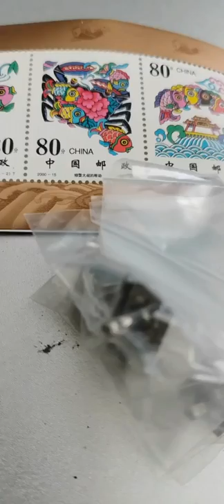NIKKA China hand bag Brass fashion accessory Factory,lowest price hand bag Stainless Manufacturer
NIKKA Industrial Limited

antique brass
leather backpacks
forged antique brass hook
bag hardware restoration
tracker zipper puller extension
handbag hardware
ornate brass hook
leather hardware australia
jacket zipper puller replacement
suitcase accessories markers
drum hardware bag
antique brass chandelier
unique leather backpacks
leather crafting tools
handbag hardware rings

octopus brass hook
watch band w brass buckles
lanyard keychain
flat magnetic bracelet clasp with glue in ends
list of bullet brass manufacturer and there marks
mens leather harness double tongue buckles
photo keychain
handbag hardware supply
blue elf 120 pcs 3/8" (10mm) black contoured side release plastic buckles with free cable organizer
antique brass oil lamps
woven leather bags
carabiner keychain
brass jewellery manufacturer
brass high gold jewellery manufacturers
she outgrew brass buckles on her shoes lyrics
stamped brass hook style sash lift with choice of finish amazon
lostwax-cast solid brass hardware
military brass buckles
hitch ring with screw eye
tama powerpad hardware bag
magnetic bracelet clasp 1inch
tuscany leather backpacks
size recommended for magnetic bracelet clasp
drive safe keychain
medium cast brass hook with wireway
solid brass hardware resale value
china zipper puller supplier
best men's leather bags
kipling zipper puller
painted leather bags
handbag hardware rivets
chanel small classic flap bag silver hardware
nylon zipper puller
nose ring with screw
handbag hardware protectors
ladies leather bags
wholesale plastic zipper puller
custom bracelets
leather backpacks for men
brass nut bolt manufacturer in jamnagar
solid brass hook
real vs fake north face zipper puller
brass tap manufacturer
silver bracelets
film roll keychain
zipper puller
brass hook rack
leather backpacks men
high quality leather bags
tandy leather factory magnetic bracelet clasp 1inch
silver watch and gold handbag hardware
purse making supplies canada
can you mix metallic accessories on clothing
antiquing brass hardware
Dog Buckle Dog Collar Buckle With Lock And Metal Swivel Snap hook
how to antique brass
she out grew brass buckles on her shoes
double tongue buckles
barbie benton brass buckles
picture keychain
solid brass hardware
brass hook and staple latch
bag hardware wholesale uk
best leather backpacks
leather bags near me
leather working
nose ring with screw on ball
how to clean leather bags
2018 camaro ss hyper blue metallic accessories
michael kors brown leather bags
how to replace a zipper puller
antique brass counter stools
bag hardware protector
small solid brass buckles
oak toilet seats with solid brass hardware
michael kors handbag hardware
handbag hardware manufacture
zipper puller lost
vancouver brass hook
universal zipper puller
solid brass buckles

long brass hook and spoon
keychain wallet
brass hook catches
white curved side release plastic buckles
triple strand bead magnetic bracelet clasp
japanese brass hook
sun zipper puller
leather craft supplies australia
apple airtag keychain
leather crafting workshop singapore
purse supplies
vintage metal wood block stamp with brass hook
how to clean antique brass
5 8 side release plastic buckles
3" brass hook
antique brass hooks
leather crafting bag
zipper puller obj marvelous designer
leather backpacks purses
custom leather backpacks
grommet eyelet corset
handbag hardware supplies wholesale
calvin klein handbag hardware silver circle
antique brass wall sconce
leather crafting tools rdr2
handbag hardware suppliers
cartridge brass manufacturer
best friend bracelets
leather crafting tools for sale

high quality solid brass buckles
hafele brass hook
old brass buckles
handbag hardware ebay
silver magnetic bracelet clasp
nice leather backpacks
side release plastic buckles attached webbing
perlina leather backpacks
antique brass knobs
matching bracelets
zipper puller quotes
leather bags for men
side release plastic buckles 1 inch and 3/4
leather crafting kit for beginners
purse closure hardware
flashing zipper puller
contoured side release plastic buckles
rdr2 leather crafting tools
antique brass hinges
die-castings brass manufacturer
men's leather bags
handle brass manufacturer
titanium band ring with screw design
ll bean leather bags
mexican leather bags
zipper puller vislon #5
forest green metallic accessories turck
brass hook rail
how to polish hardware on handbag
What are the metals used for building bag hardware in leather accessories?
leather backpacks womens
brazing brass buckles
fossil handbag hardware
duraflex zipper puller
handbag hardware oz
antique brass mirror